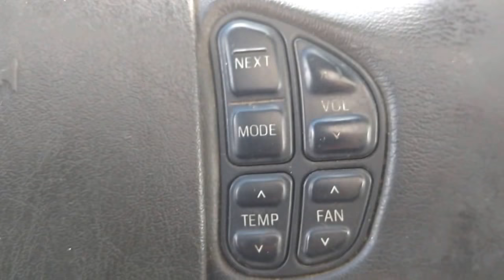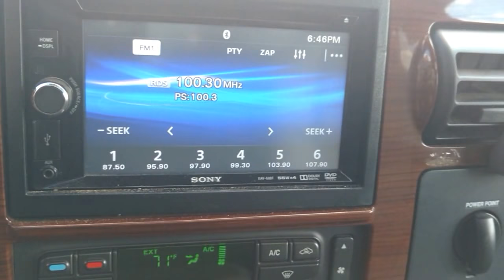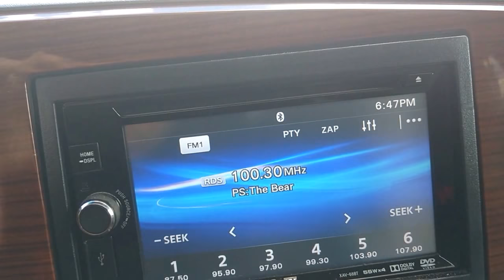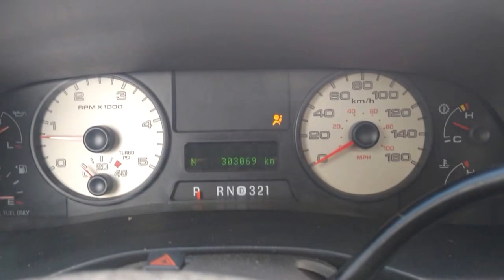2006 Ford F-350 SD 4x4 - Car Corner - Stock#RD68421A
2006 Ford F-350 SD - Walkthrough - Car Corner Edmonton!

Need maximum muscle and longevity? Look no further than this bold Blue 2006 Ford F-350 Superduty

Stock Number
$15,988 + GST
Lariat Crew Cab 4WD
Automatic Transmission

Features spacious and comfortable leather seating for up to 5-passengers thanks to the crew cab which doubles as a secure storage area when not in use by passengers, plenty of power options including sunroof/aftermarket stereo & display, 4x4, a hard pulling diesel engine, a complete tow package so it takes only seconds to put this workhorse to work (or play). Act quickly, before this powerhouse Ford disappears forever!

Amenities Include: Leather interior, diesel, sunroof, 4x4, keyless entry, aftermarket stereo system, AM/FM/AUX/USB/Bluetooth, touch screen display, tow package, heated seats, power seats, steering wheel mounted controls, and so much more!!

Available At:
Car Corner Edmonton
(Corner Of 101 St & 111 Ave,)